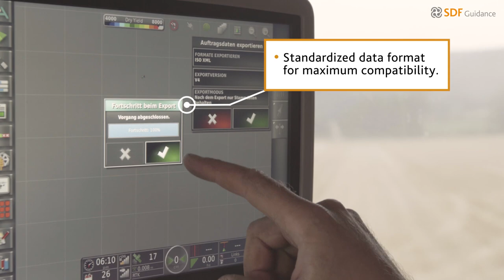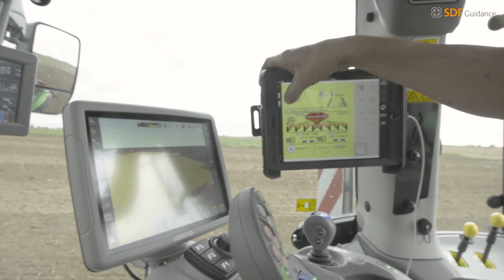SDF Guidance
Guidance applications are becoming increasingly established as a standard in tractors and combines on many farms. The more precisely your work is accomplished, the more profitable it is. You can rely on the highest accuracy even in difficult working conditions such as in fog or at night-time. We can guarantee this to you thanks to the experience of thousands of customers working with SDF Guidance: those who worked with a steering system cannot do without it ever again. SDF Guidance means efficiency and the highest precision.